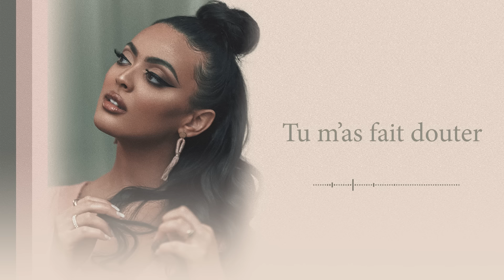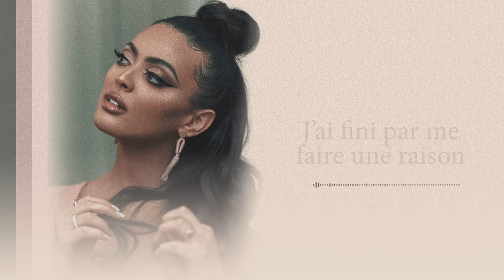NEJ' - Ma Colombe (Lyrics Video)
NEJ' - Ma Colombe
🎙 Produit & réalisé par Miel Noir Productions
🎵 Prodby106 & Beatzbydb